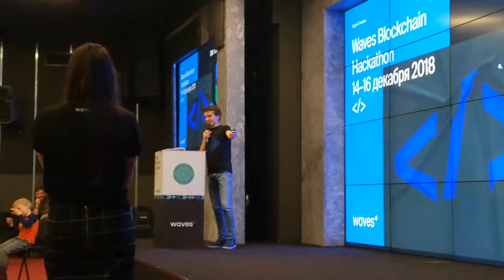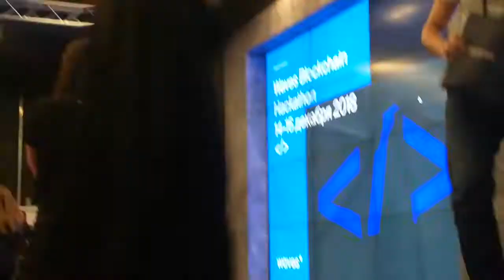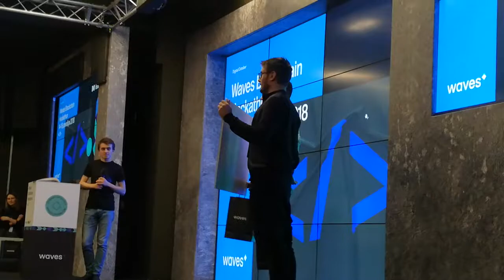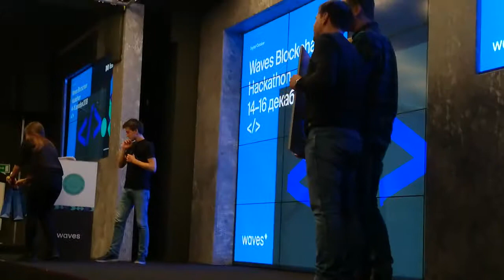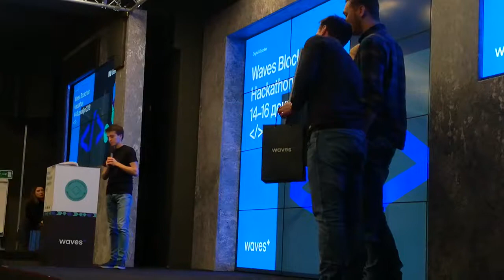Награждение на хакатоне Waves